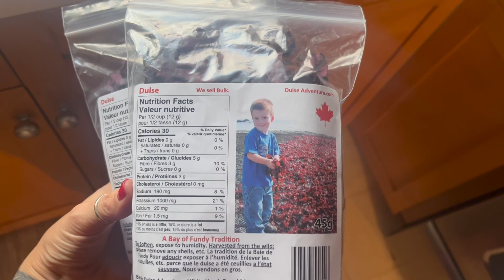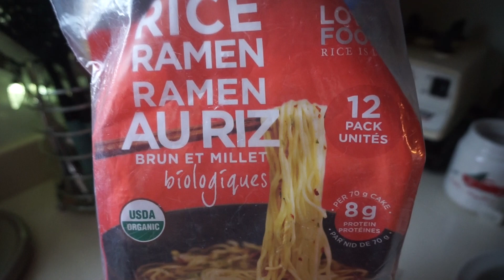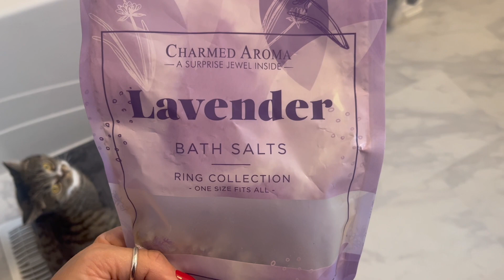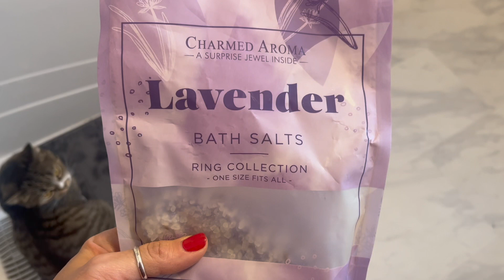VLOGMAS DAY 25 | CHRISTMAS DAY & BOXING DAY! | Staying Cozy and Warm in the Cold Weather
Merry Christmas & Happy Holidays my Friends!

In todays video I try and stay cozy & warm during this super cold weather we've been experiencing! It was a wonderful Christmas & a super laid back Boxing Day here at home.

Happy New Year & All the best to each and every one of you!!! I adore you all and thank you for being here in my little community.

Health, Joy & Positive vibes,
Debbie
~VeganMommyDee~